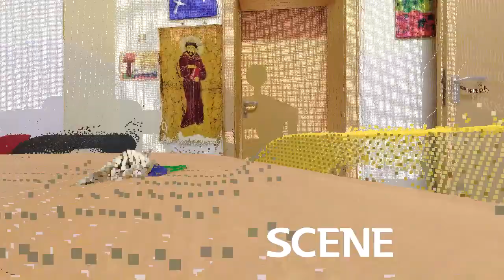3D Gebäudescan Prebensdorf 2018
Bestandsaufnahme Sanierung VS/KIGA Prebensdorf
Bildungszentrum
BT BAU-TECH.AT